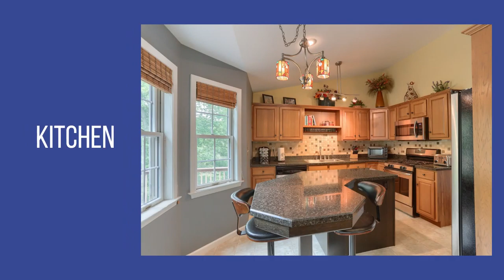28 Maple Court, Elizabethtown, PA 17022